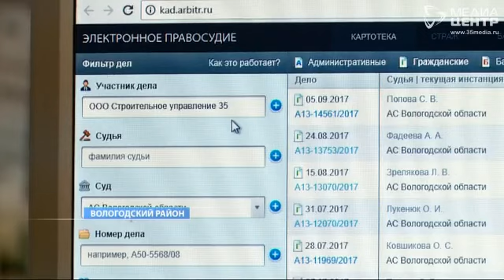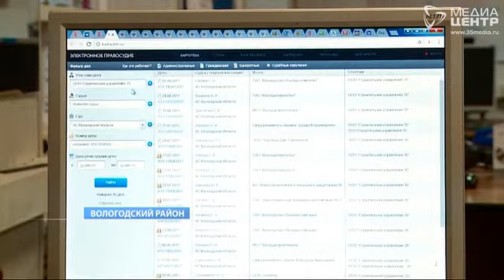Недобросовестный застройщик под Вологдой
Жильцы элитных новостроек под Вологдой вынуждены бороться с плесенью и ходить по судам. С множеством проблем столкнулись вологжане, заселившиеся в долгожданные квартиры на улице Архангельской. Застройщик - СУ-35 - изначально не учел в проекте престижного жилья одну важную деталь. А теперь, по словам новоселов, и то, что прописано в контракте, отказывается делать.